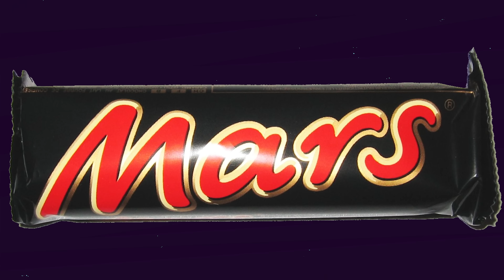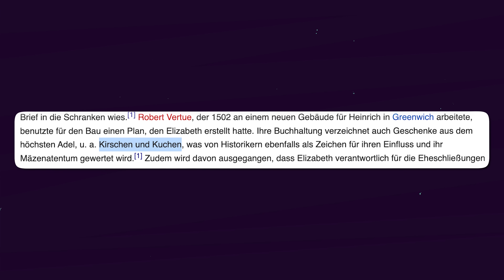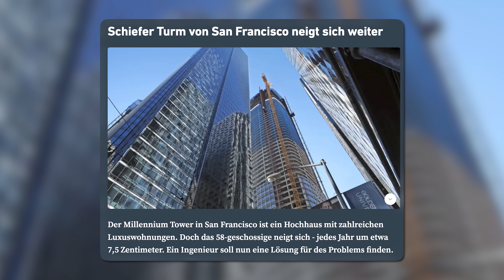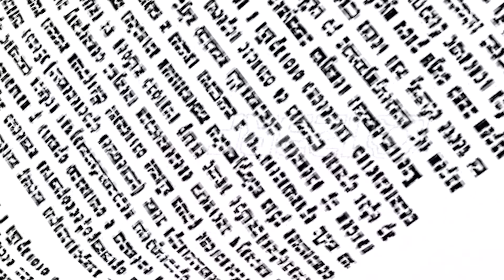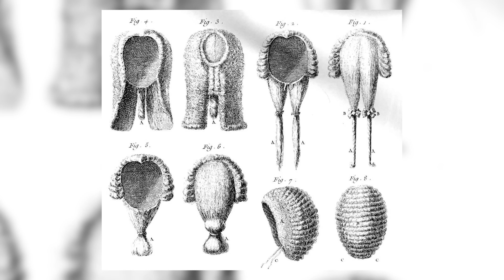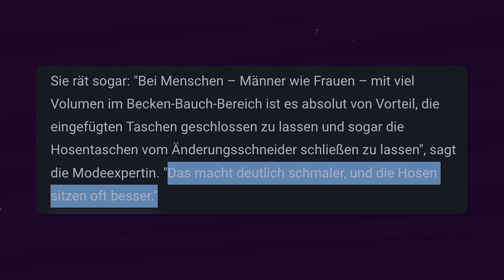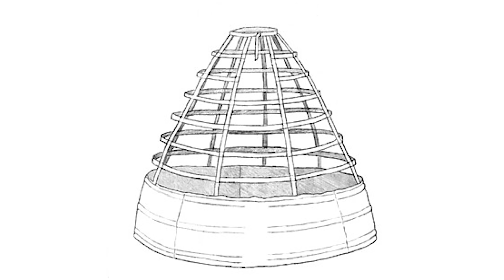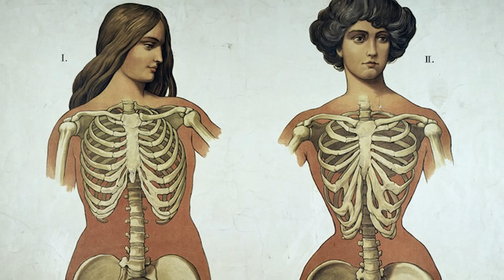Die DÜMMSTE Mode der Geschichte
Welche weirden Modetrends hast du mitgemacht?

00:00 Schwarze & weiß
01:42 Stolzer Kragen
03:05 Anfänge der High Heels
05:59 Dummer Rock
07:21 Macaroni-Perücke
09:11 Reifrock & Korsett
10:35 Enge Kleider
11:22 Nicht-Bauchtasche
12:47 Stehkragen

universalproductions